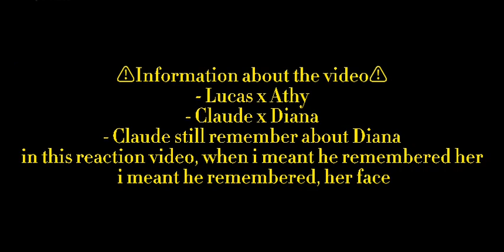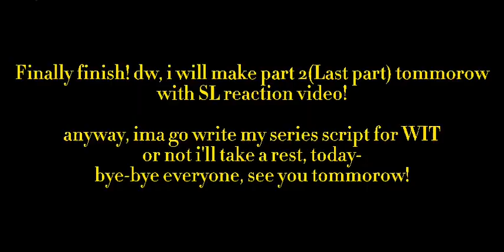WMMAP react || LucaThy || ClauDia || [1/2] || Read desc🥀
Gomenasai, for not uploading a video for 2 weeks.. the reason i didnt upload, is because im lazy and tired, but- im back now!
I hope you enjoy part 1/2 of WMMAP rv, im gonna make part 2 tommorow with Solo leveling rv, then MCYT rv, anyway bye-bye and see you guys tommorow!